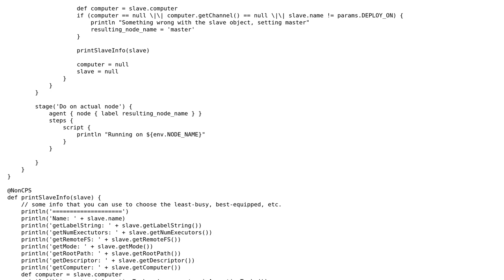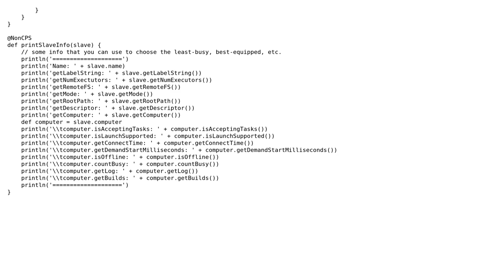How does Jenkins choose a pipeline agent between multiple labels? (2 Solutions!!)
How does Jenkins choose a pipeline agent between multiple labels?

With thanks & praise to God, and with thanks to the many people who have made this project possible! | Content (except music & images) licensed under CC BY-SA | Music | Images & others | With thanks to user yong user StoneThrow user MaratC and the Stack Exchange Network Trademarks are property of their respective owners. You are responsible for your own actions.